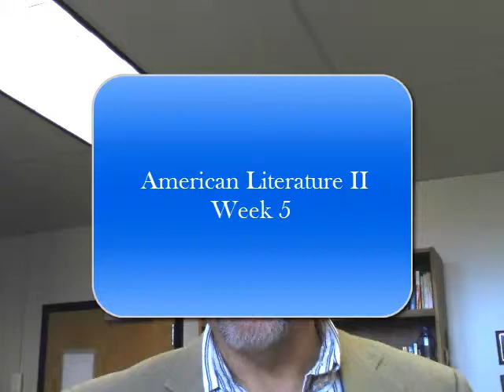American Literature II--Week 5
Weekly course video from JCCC